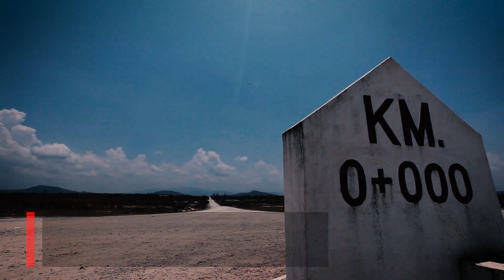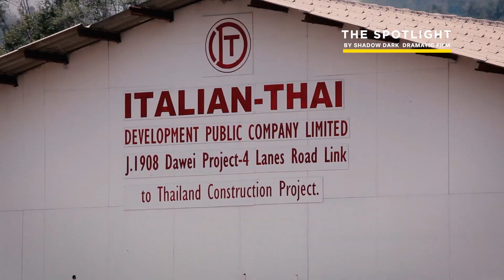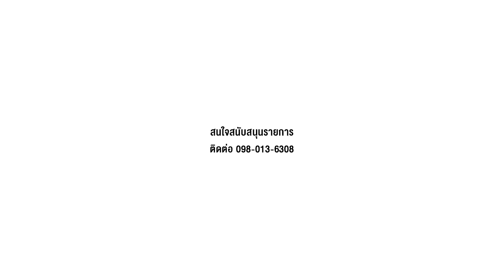ทุนไทยบนหลังทวาย...โครงการท่าเรือน้ำลึกและเขตเศรษฐกิจพิเศษทวาย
"ทุนไทยบนหลังทวาย" เป็นผลงานที่ได้ รางวัล Human Rights are All Around (สิทธิมนุษยชน) ผลิตโดยทีมงาน The Spotlight งานชิ้นนี้บอกเล่าเรื่องราวของคนที่รับผลกระทบจากโครงการท่าเรือน้ำลึกและเขตเศรษฐกิจพิเศษทวาย